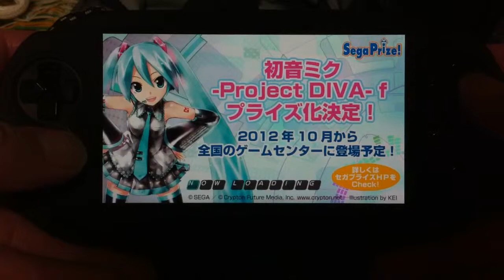初音ミクのリズムゲーム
ヴィータの無料体験版初音ミク！ゲームあったので！ダウンロードして！遊びました！とても楽しいです！かなりのはまります！